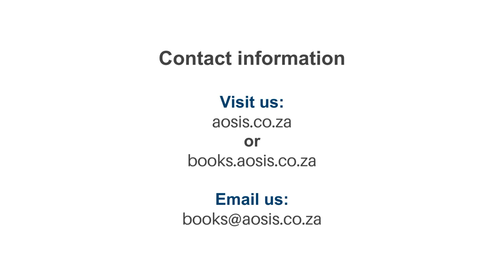BOOK INSIGHTS - Science and Faith in Dialogue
to download the open access PDF and purchase the Kindle Edition, Print copy, or ePub (when available).

Science and Faith in Dialogue presents a cogent, compelling case for concordance between science and theism. Based on scientific and natural theological perspectives, two pillars of natural theology are revisited: the Cosmological Argument and the Argument from Design.  Modern science provides undeniable evidence and a scientific basis for these classical arguments to infer a rationally justifiable endorsement of theism as being concordant with reason and science – nature is seen as operating orderly on comprehensible, rational, consistent laws, in line with the conviction that God is Creator.

Naturalistic explanations for the existence of the universe and sentient life are contested by showing that philosophical arguments against the Cosmological Argument and the Argument from Design are weak and that naturalistic theories purported to provide explanations lack explanatory power.

The manuscript illuminates this basic thesis of the book by exploring fascinating natural scientific findings and their implication for world view.  The target audience of the book is theological scholars, natural scientists, and science philosophers.

Edited by Frederik van Niekerk and Nico Vorster